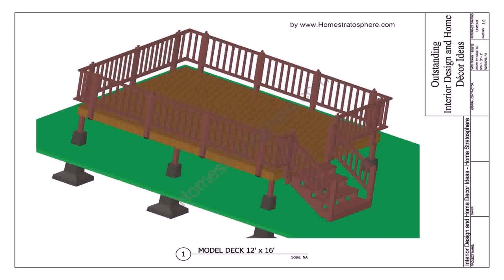Decking Designs With Steps